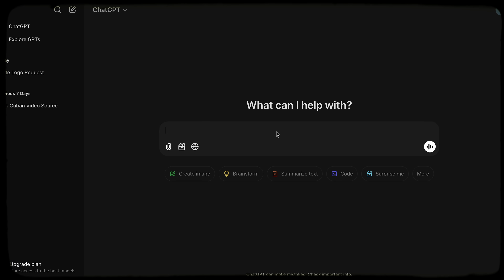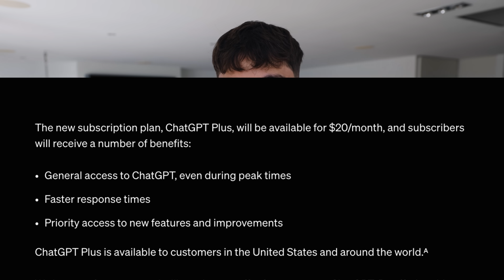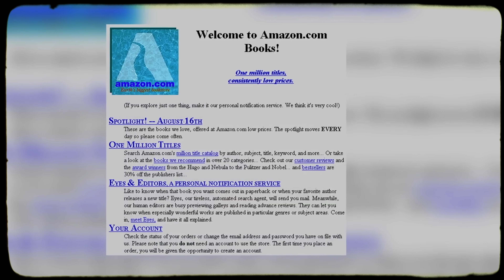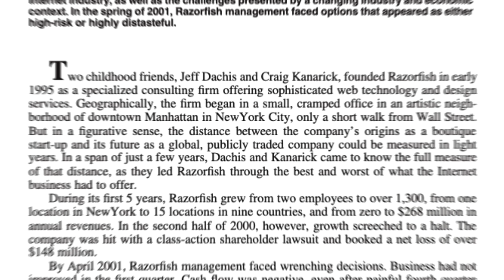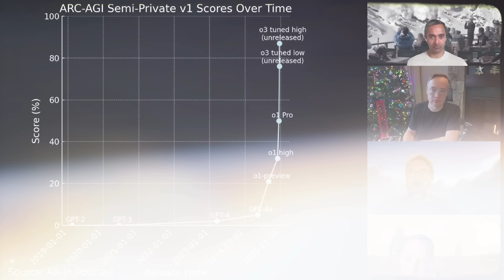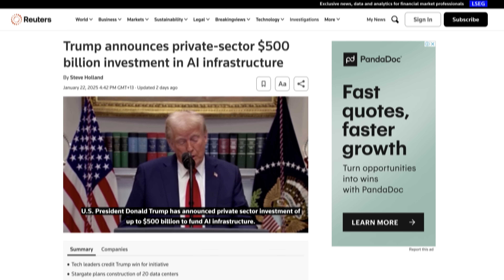The AI Money Printer Just Got Turned On (here’s how to get a slice)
In this video I break down how Trump's massive $500B AI infrastructure investment, Stargate, is creating the biggest wealth-building opportunity since the dot-com boom. I show you exactly what this announcement with Sam Altman, Larry Ellison, and Masayoshi Son means for entrepreneurs and how you can position yourself to capitalize on this historic moment.

Timestamps:
00:00 - What We're Covering
00:51 : What is Stargate?
4:28 : How to Capitalize
7:36 - Final Thoughts